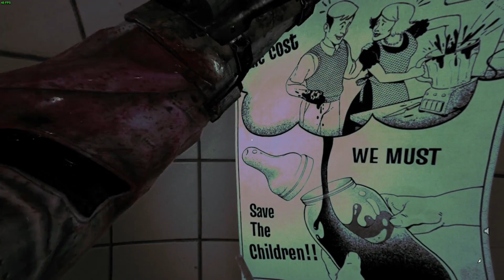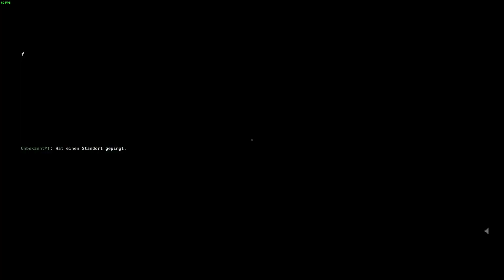Outlast Trials | Wir füttern jetzt Kinder alla